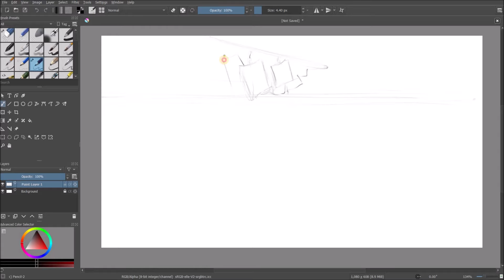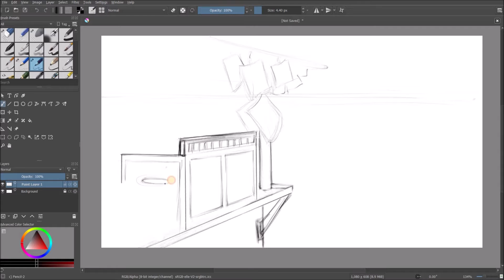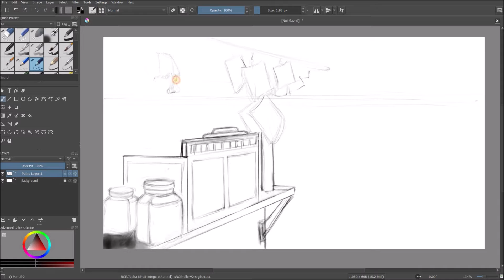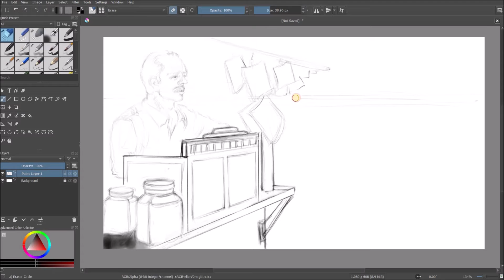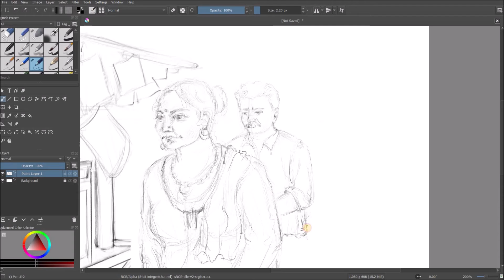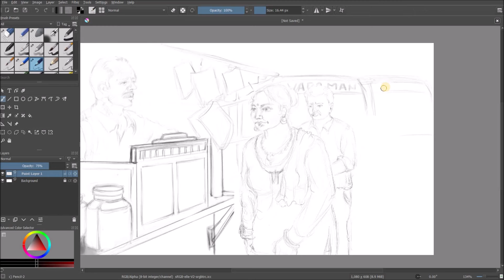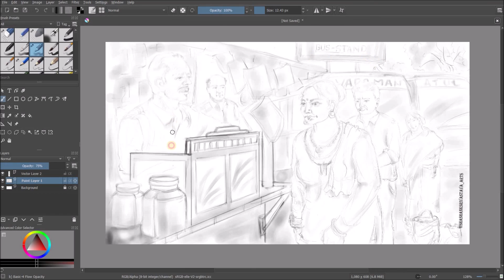Human Figure Sketch || Composition || Digital-art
Lots of Love from my side... ❤️

For outline I had used 5H Pencil (grids)...
I had used A3 size Ivory paper.
For shading I had used Mechanical Pencil, Artline Graphite Pencil (2B, 6B, 8B, 10B), apasra charcoal pencil(soft, medium, hard)...

My Camera

My Tripod

My Mic

Drawing Tools ⬇️ :-

Mechanical Pencils (0.3, 0.5)

Mechanical Eraser

Steadtler Color Pencils